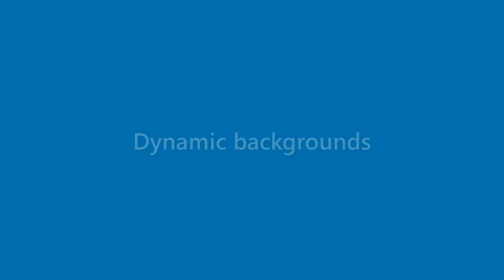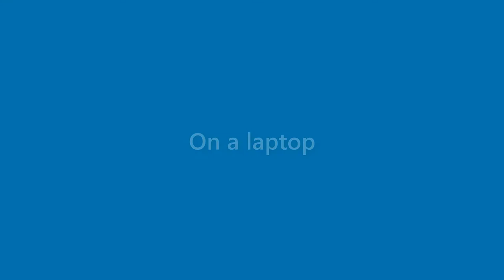Robert Kent - appearance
Name Look - Robert Kent - appearance. In this video we present "Robert Kent" name look and feel in various scenarios.
How does "Robert Kent" look as a personal letterhead?
How does "Robert Kent" look on a business card?
How does "Robert Kent" look on a computer/laptop screen?
How does "Robert Kent" look with different background colors?
How does "Robert Kent" look with various fonts?